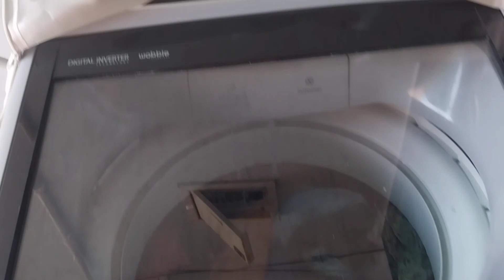Mami ke Ghar se kya kya lai ?aruna